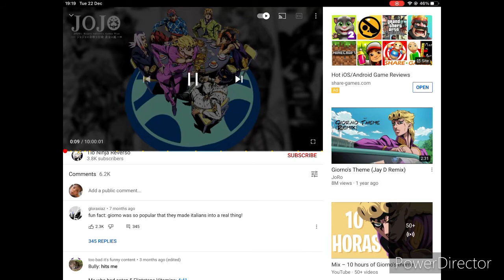Just random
RANDOM